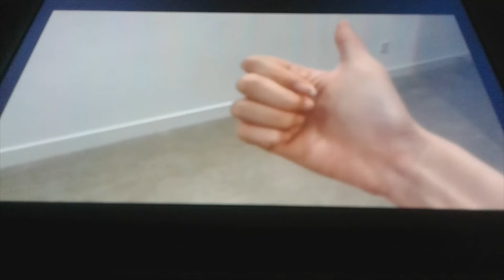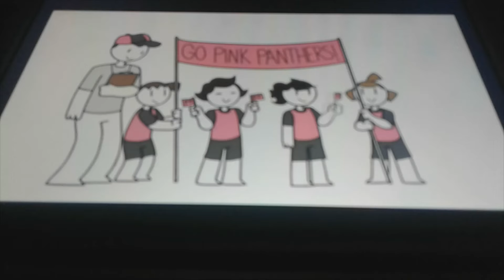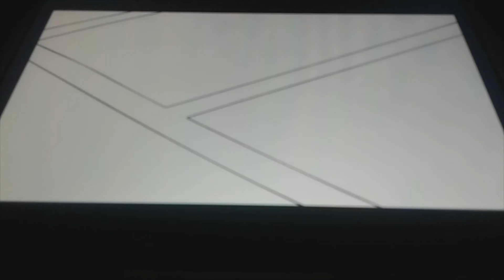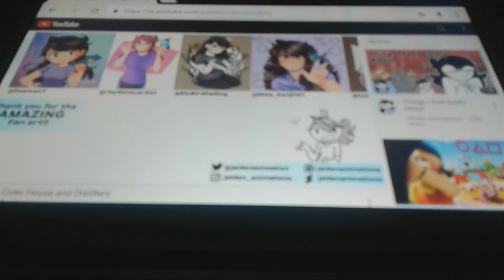Anand The Gamer Reacts : My Experience with Sports By Jaiden Animations